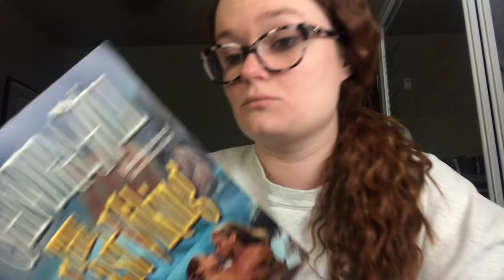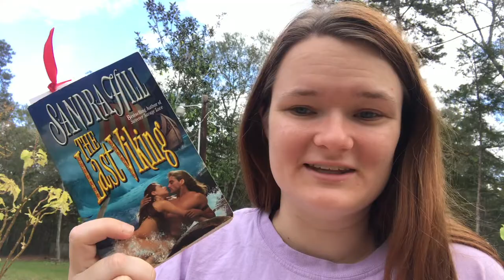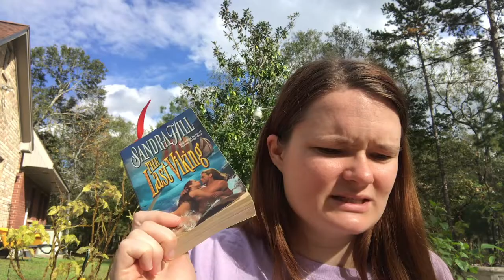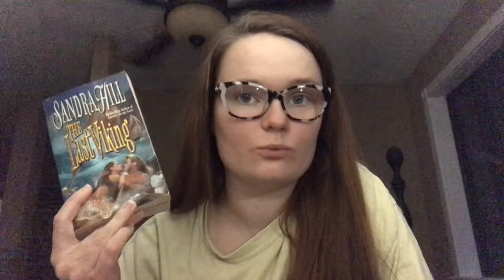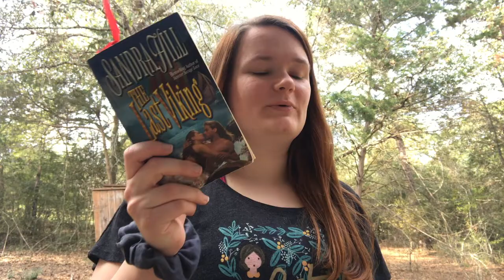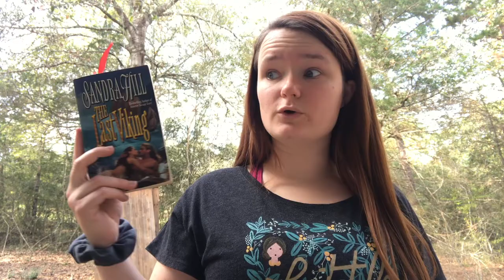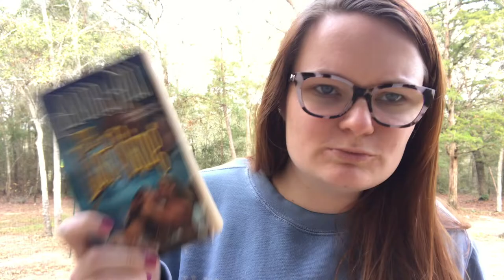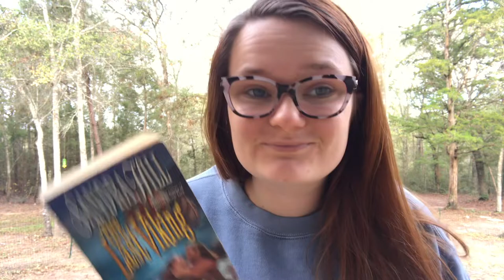The Last Viking by Sandra Hill | Reading Vlog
Hi yall!! Here is a dedicated reading vlog for The Last Viking by Sandra Hill!
Please let me know if you have read this book! I would love to discuss it with you!!

xoxo Averie